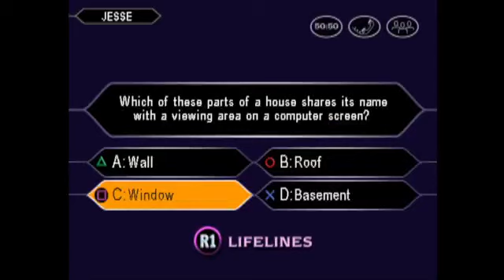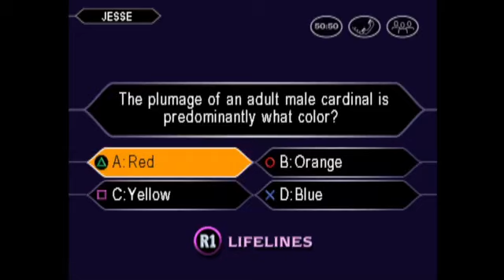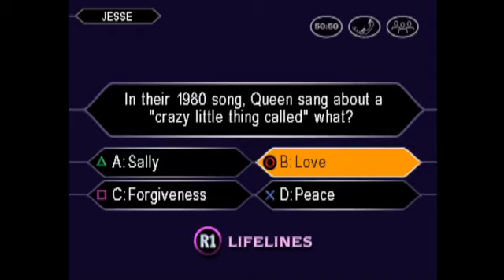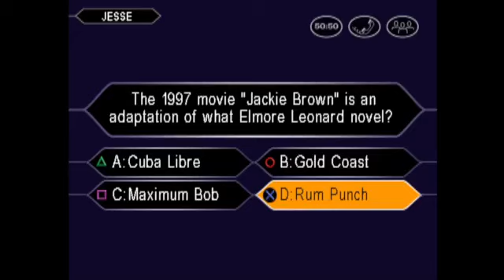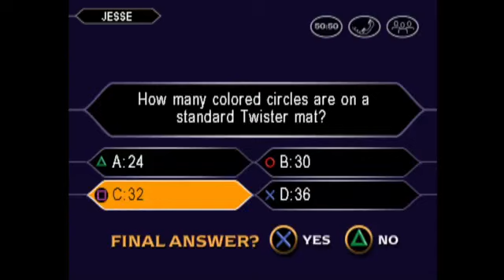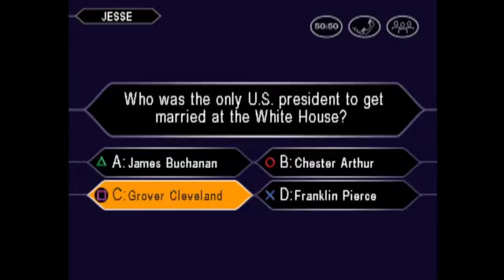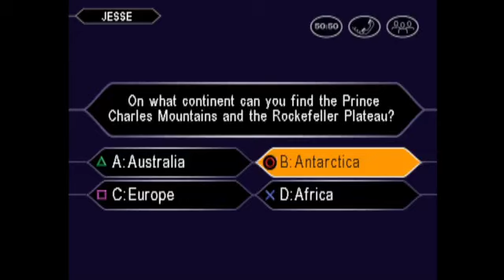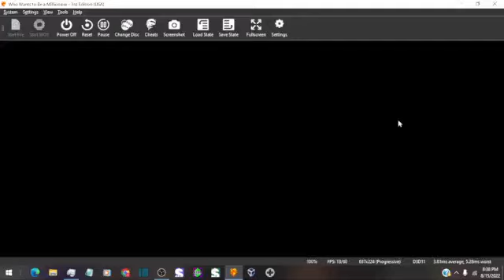Who Wants to Be a Millionaire 3rd Edition Playstation 1 John Carpenter Game #6